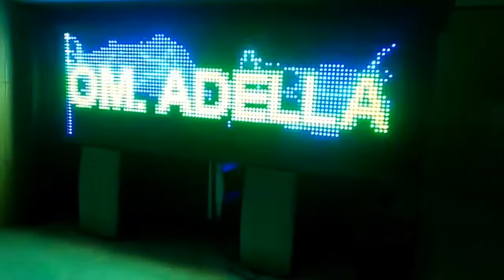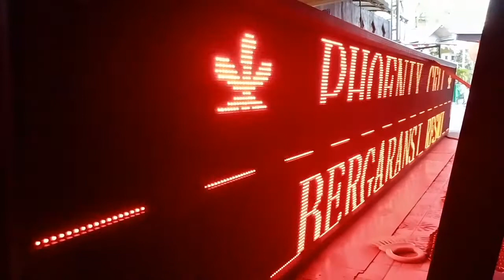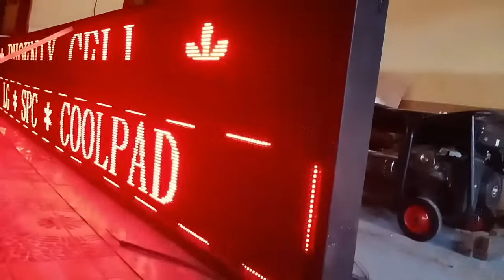Running Text RGB -pamanvideotron.com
Penuhi segala bentuk Periklanan Usaha anda bersama CV.Karya Paman Indonesia Adv.

Facebook: Paman Paman / PamanAdvertising.

Mengerjakan:
Running Text (single / full colour ) | Videotron | Smart Slim | Interior LED | Letter Timbul/Stainless | ACP | Neon Box | Billboard | Panako | Canopy | Tralis | LED Show | LED Pillar | PlayOn Sign | Partisi Room.